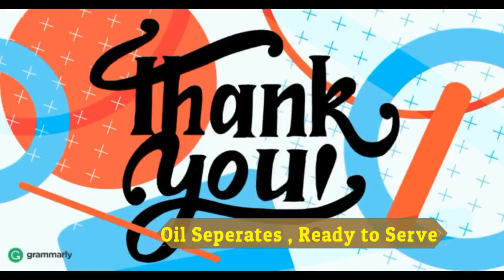Chettinad Fish Curry - South Indian Chettinad Fish Curry by Just cooking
This is a spicy South Indian fish curry (gravy) recipe

Ingredients:
Fish – 1/2 kg ( I used paarai fish)
Oil – 1 tblspn
Mustard Seeds / Kaduku – 1 tsp
Onion – 1 small chopped finely
Tomato – 1 large cut into long slices
Curry Leaves a sprig
Coriander Leaves – 2 tblspn finely chopped
Tamarind Pulp – 3 tblspn

For Sauteing and Grinding:
Oil – 1 tblspn
Fennel Seeds / Saunf / Sombu – 1 tblspn
Onions – 1 large sliced
Garlic Paste – 1 tblspn
Tomato – 1 large chopped
Chilli Powder – 1 tblspn or to taste
Coriander Powder – 2 tblspn
Turmeric Powder / Manjal Podi – 1 tsp
Coconut – 1/2 cup grated
Method:
Heat oil in a earthernware kadai. Add in fennel seeds and saute it for a min.
Add in onions and saute for a min. Add in garlic and saute for 30 sec. Add in tomatoes and saute well.
Add in spice powders and saute for a min. Add in coconut and mix well. Take that in blender and puree it well.
Now in the same kadai, add in oil and heat it. Add in mustard seeds and crackle it.
Add in onions and curry leaves. Saute till is golden.
Add in coconut masala and mix well. Cook till oil separates. Add in the long sliced tomatoes and toss well.
Add in tamarind pulp and some water. Mix it well and bring it to boil.

Add in fish pieces and mix well. Season with salt.
Simmer this for 8 to 10 mins till the fish is done. Add in coriander leaves and mix well.
Pictorial:

Take all your ingredients

Clean your fish well

Add in fennel seeds

Add in onions

saute it till it is translucent

add in garlic paste

Add in chopped tomatoes

saute till translucent

Add in spice powders

saute it well

add in grated coconut

saute it well

Add it in blender

till it is smooth

Add in mustard seeds

Add in onions and curry leaves

saute it well

saute till it is brown

Add in ground masala

saute it well in the oil

add in salt

cook for few mins

Add in tomatoes

Toss well

Add in tamarind pulp

some more water

mix well

add in fish pieces

mix well and cook

cover and simmer

stir in between

Cook till oil separates, it will take only 8 to 10 mins
by which time the fish will be cooked